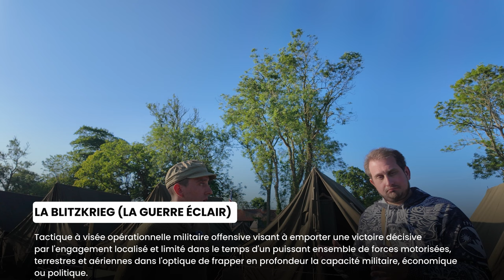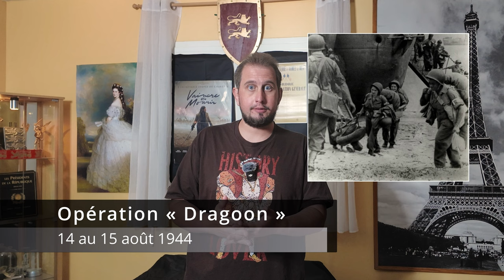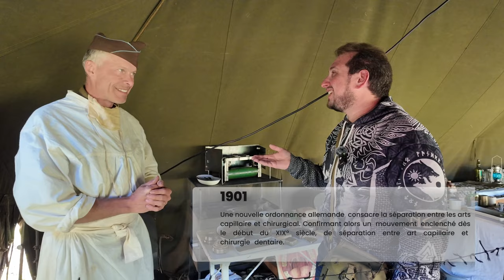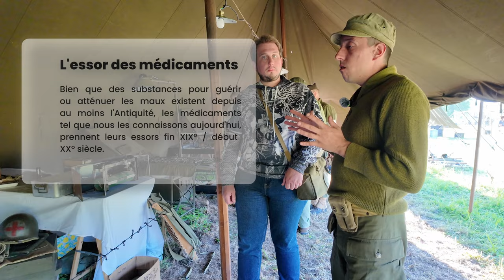80 ans du débarquement - D-Day - Omaha Beach - Le Camp Hôpital Partie 2.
80 ans du débarquement - D-Day  - Omaha Beach - Le Camp Hôpital Partie 2.

Le Coffret de l’Histoire – Les fêtes Historiques.

Bienvenue dans le Coffret de l'Histoire ! Cette vidéo nous plonge dans l'histoire fascinante et souvent méconnue des camps hôpital pendant la Deuxième Guerre mondiale.

Pendant la Deuxième Guerre mondiale, les camps hôpital ont joué un rôle crucial et parfois héroïque dans le soin des soldats blessés et des civils malades. Dans nos futures vidéos, nous explorerons en détail le fonctionnement de ces installations médicales temporaires, leurs types, et les défis auxquels le personnel médical était confronté, en compagnie de notre guide de l'association des Yankees.

Vous pouvez d'ailleurs les retrouver sur :

- Association USARG (Association de recherche et de reconstitution historique de la Métropôle Lilloise)

00:00 - Chapitre 5 - Le campement (Logement des Soldats)
07:32 - Chapitre 6 - Le Quartier des Infirmières
09:50 - Chapitre 7 - L'Hôpital de campagne
13:56 - Chapitre 8 - Le Dentiste
18:30 - Chapitre 9 - La Pharmacie
24:25 - Conclusion Partie 2

➜ Sources et Archive Historique :

1. La Bataille des Haies

5. Les Femmes dans la Résistance

8. L'Histoire de la médecine dentaire